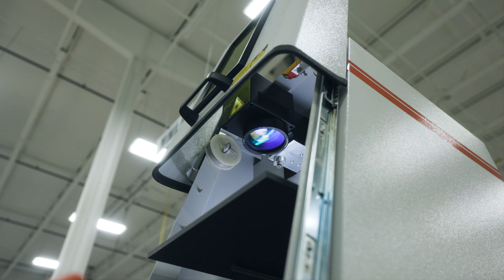A Quick Look at The BOQX™ Entry-Level Laser Engraver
These systems are ready to be shipped out to their new homes!

The BOQX laser engraving system is the perfect entry-level solution for those looking to get started with laser technology. Mark, etch, and engrave a wide range of metals and most plastics using a MOPA fiber laser.